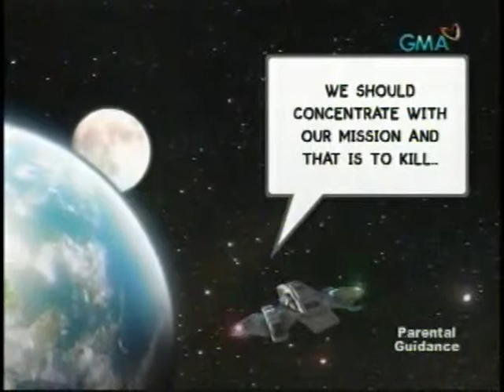20100606 [SMDM] The Planet Women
Rufa Mae Quinto & EB Babes Belle, Molly, Ria and Maricorn as Elektra and the Planet Women